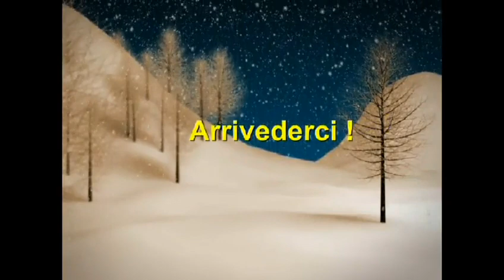La locomotiva del Far West americano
Locomotiva a vapore protagonista di molti film western che ha caratterizzato la storia americana nella conquista dei territori occidentali degli Stati Uniti.

Steam locomotive protagonist of many western films that characterized American history in the conquest of the western territories of the United States.

Dampflokomotive-Protagonist vieler Westernfilme, die die amerikanische Geschichte bei der Eroberung der westlichen Gebiete der Vereinigten Staaten prägten.

Locomotive à vapeur protagoniste de nombreux films occidentaux qui ont caractérisé l'histoire américaine dans la conquête des territoires occidentaux des États-Unis.